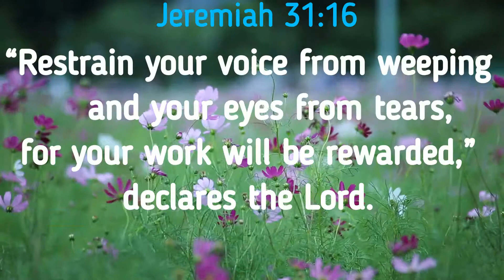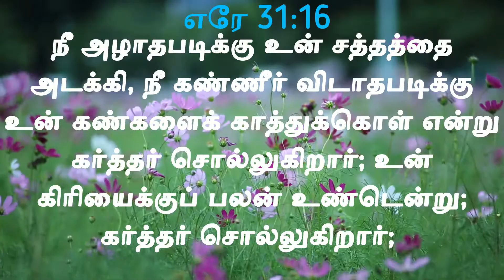Today's bible word||இன்றைய மன்னா||February-21-2020||எரேமியா 31:16||Tamil Bible Verse||Jeremiah 31:16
இன்றைய மன்னா
February-21-2020
எரேமியா 31:16
Tamil Bible Verse
Jeremiah 31:16